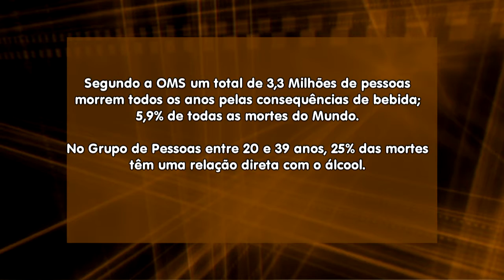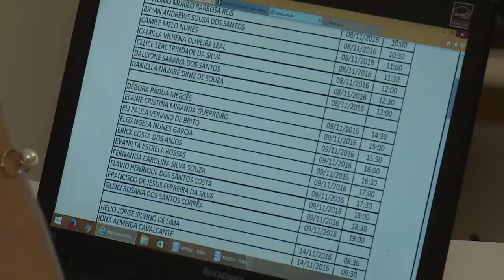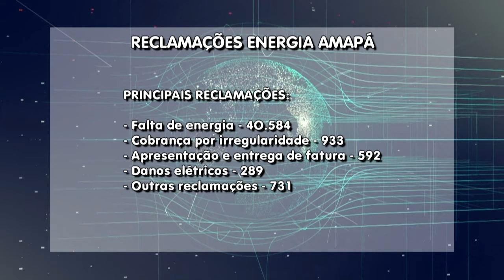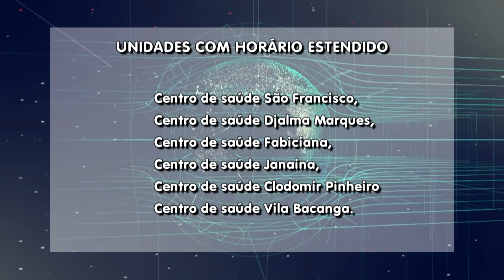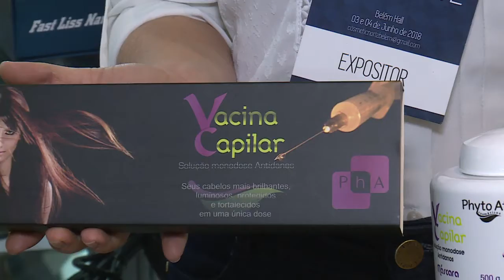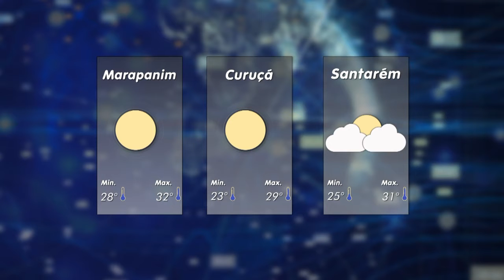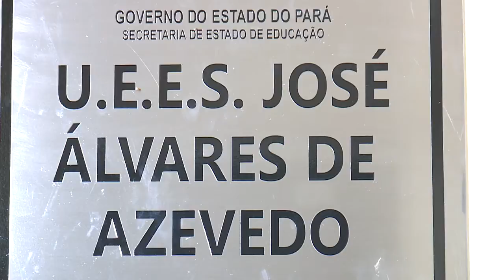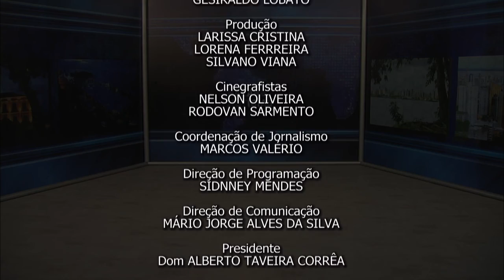Nazaré Notícias - 05/06/2018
Veja nesta edição:

- Consumo de álcool no Brasil superou a média internacional;

- Venda de 31 planos de saúde foram suspensos para comercialização;

- Pesquisadores buscam entender proliferação de doenças na Amazônia;

- Prorrogada a campanha de vacinação em todo o País;

- Até 2020 existirão 75 milhões de pessoas cegas no mundo;

- Instituto José Alvares de Azevedo atua a 63 anos como referência à portadores de deficiência visual;

- Na entrevista de hoje vamos falar sobre “Meio Ambiente".